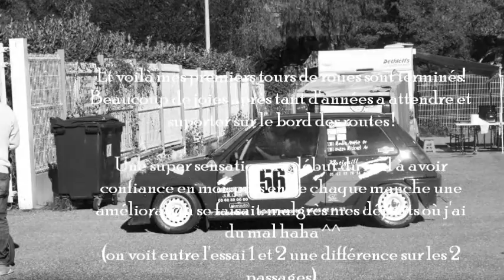Premier tours de roues Moulia Amélie slalom de lourdes 2016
Une première pour moi comme il est expliqué dans la vidéo !

                    course de cote slalom et rallye

partagez, commentez et likez